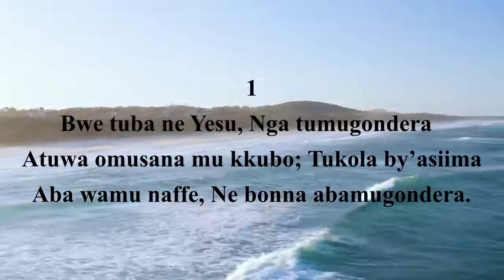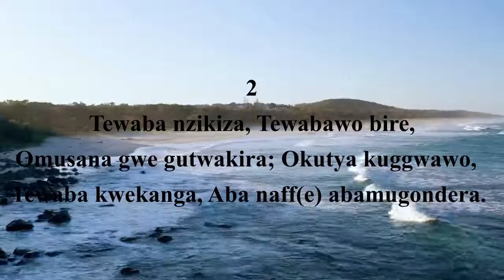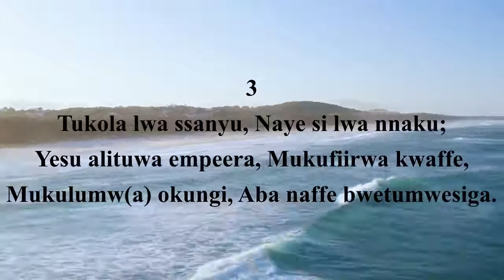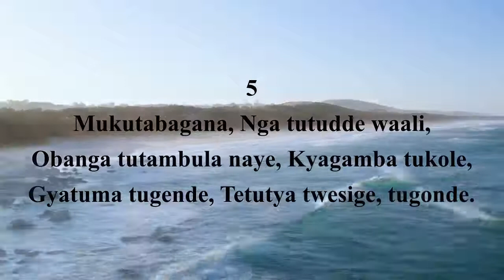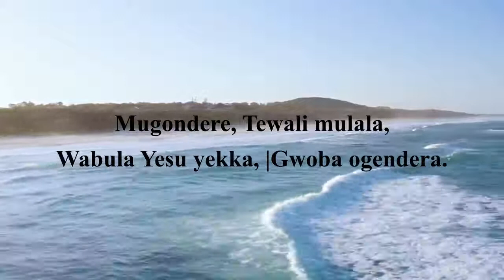SDA Church Worship Music 128 Bwe Tuba Ne Yesu When We Walk With the Lord